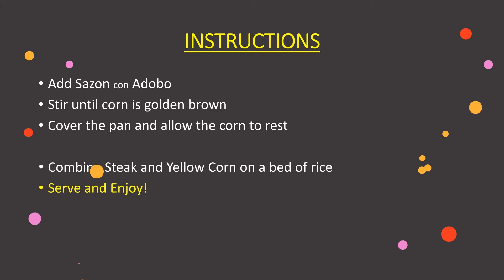Crockpot Spicy Steak - Pt. 2 / w Bacon Flavored Fried Yellow Corn